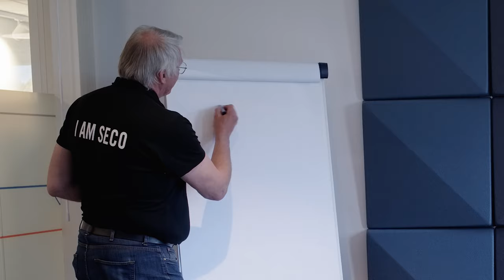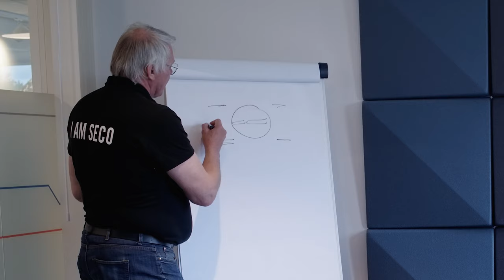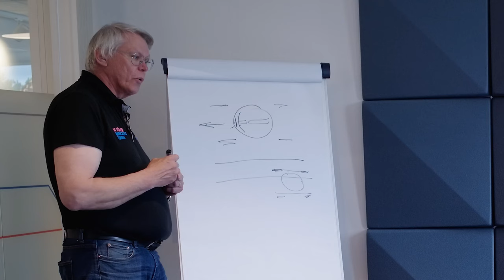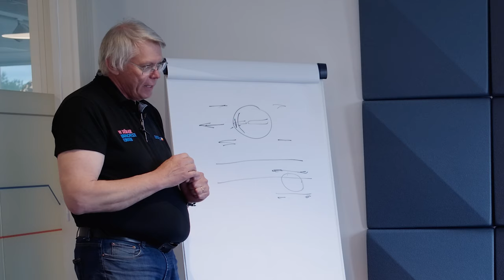Frida Hansdotter lär sig mer om fräsning I Seco Tools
Frågor och svar om fräsning. Frida Hansdotter frågar och Secos produktspecialist svarar.